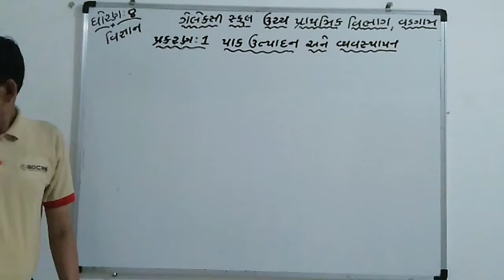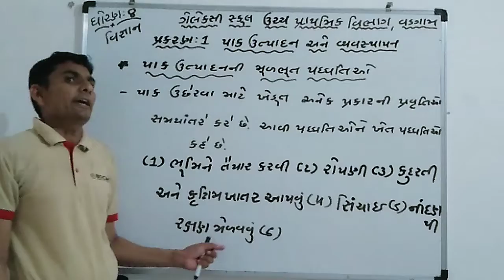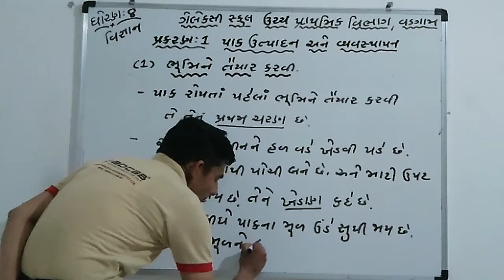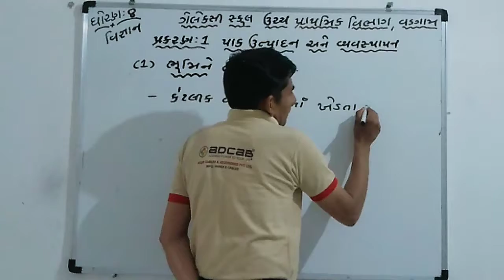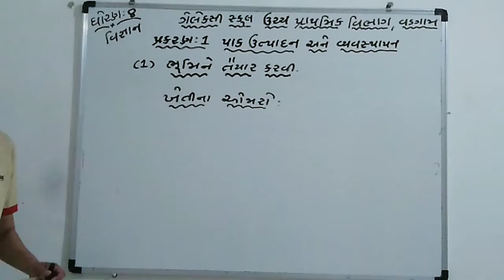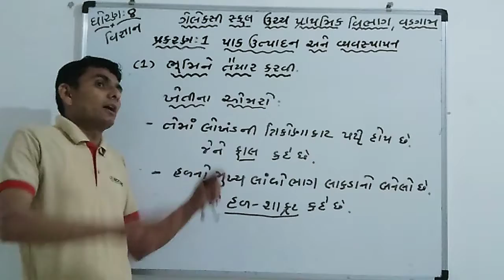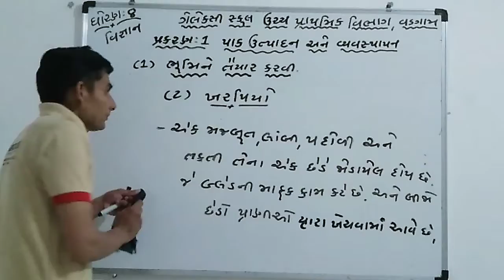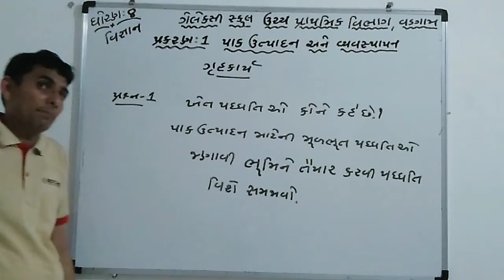ધોરણ- 8//વિજ્ઞાન//પ્રકરણ -1પાક ઉત્પાદન અને વ્યવસ્થાપન//લેક્ચર -3//